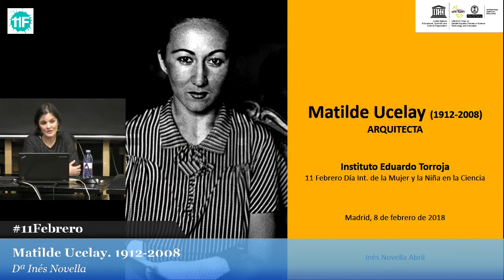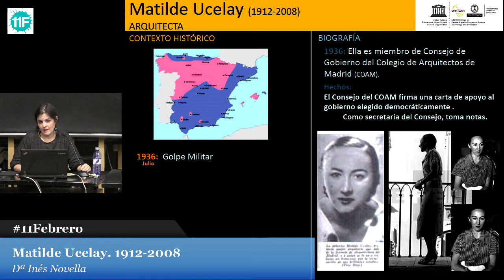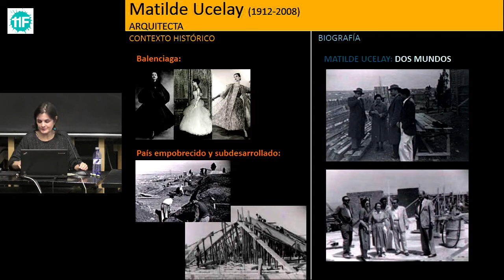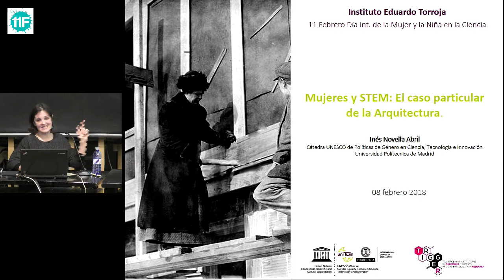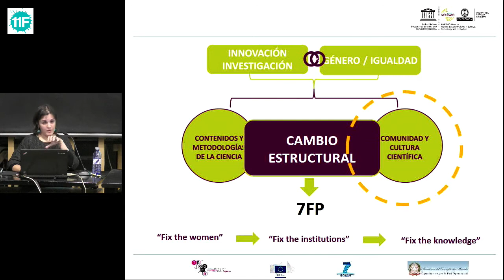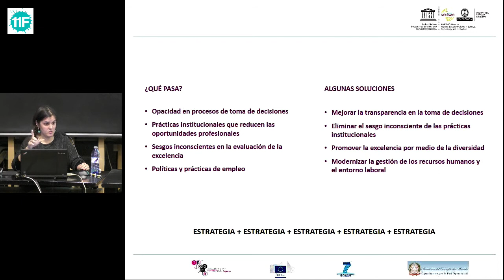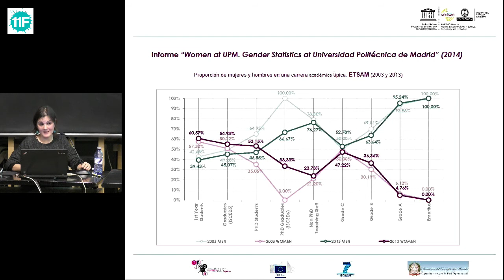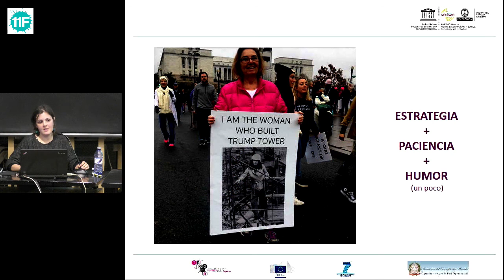Conferencia divulgativa sobre la figura de Matilde Ucelay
8 de febrero de 2018 en el Aula Torroja

La igualdad de género y su concreción a través del reconocimiento de la carrera profesional independientemente del sexo de quien la protagoniza es uno de los objetivos declarados del CSIC, y en general de la sociedad en la que vivimos, y por ello con motivo del 11 de febrero, Día internacional de la mujer y la niña en la ciencia, el Instituto Eduardo Torroja de ciencias de la construcción inaugura una nueva iniciativa consistente en recuperar y poner en valor grandes figuras profesionales femeninas relacionadas con las temáticas que se investigan y desarrollan en el instituto.

Esta primera edición la inauguramos con la figura de Matilde Ucelay (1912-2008), primera arquitecta titulada en España y Premio Nacional de Arquitectura de España en 2004. Matilde Ucelay ingresó en la Escuela de Arquitectura de la Universidad de Madrid en 1931 y se graduó 1936. A lo largo de una extensa vida profesional de cuatro décadas, participó en la Junta de Gobierno del Colegio Oficial de Arquitectos de Madrid y realizó alrededor de 120 proyectos entre los años 1940 y 1981. Los que realizó antes de 1945 no llevan su firma, sino las de amigos como Aurelio Botella, que firmó sus proyectos mientras ella estuvo inhabilitada.

Con el objetivo de difundir la figura de esta pionera arquitecta española, el jueves 8 de febrero a las 12:30 en el Aula Torroja del IETCC, Inés Novella, arquitecta investigadora de la Universidad Politécnica de Madrid y especialista en perspectiva de género en el ámbito tecnológico-científico, nos ofrecerá una interesante conferencia divulgativa.